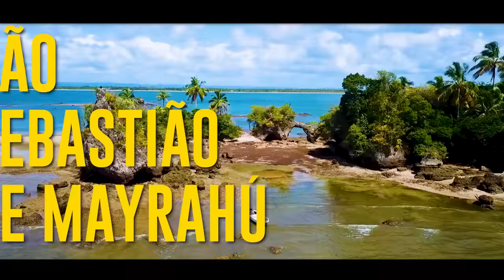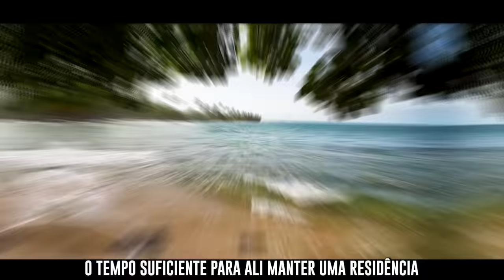Península de Maraú - BA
A cidade, inicialmente chamada de Mayrahú, tem sua origem numa aldeia indígena denominada Mayra. Foi descoberta em 1705 por frades capuchinhos italianos que lhe deram o nome de São Sebastião de Mayrahú. Em 1717, foi elevada a freguesia, e, em 1761, a vila e sede de concelho. Em 1938, tornou-se cidade.

A Península de Maraú, na Bahia, ganhou a fama de “polinésia baiana” e tem atraído muitos turistas e celebridades.

Localizado no Sul da Bahia, chegar ao município de Maraú pode ser um pouco difícil. Há duas opções para acessar a Península: via marítima ou terrestre. O percurso pode ser feito todo de carro, ou parte de carro e parte de lancha.

Qual sua melhor aventura?